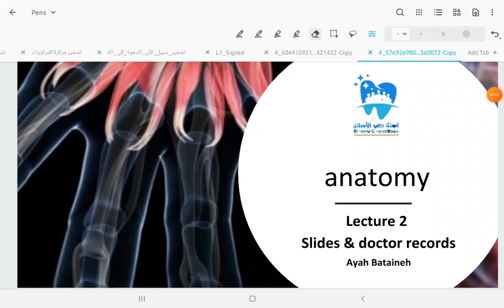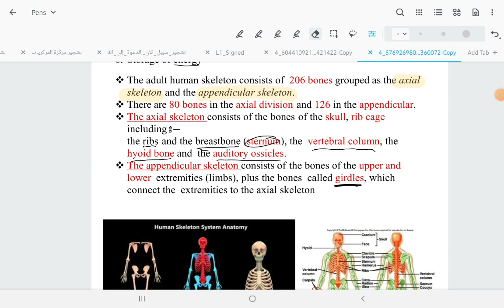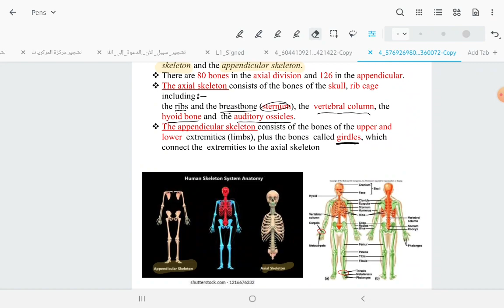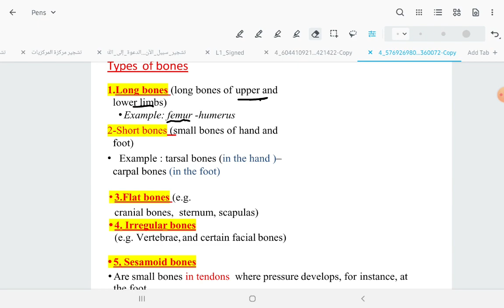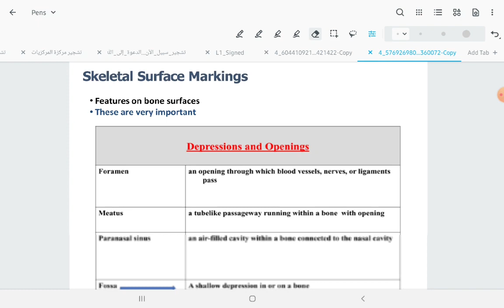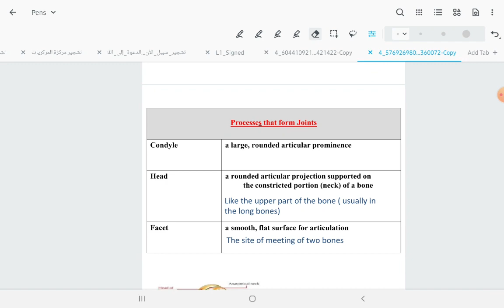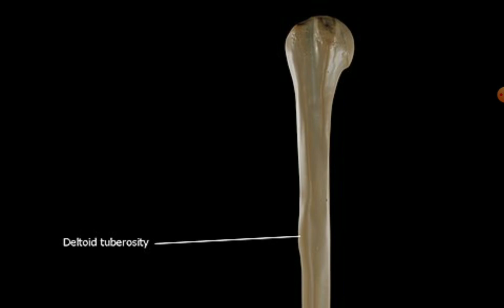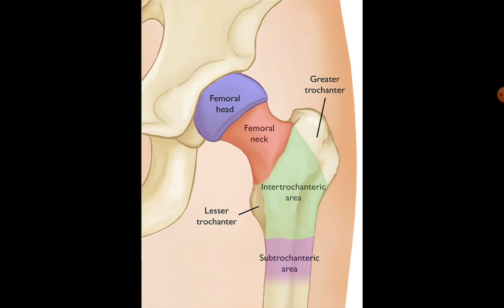Anatomy lecture 2 P1 ll إيمان بني دومي